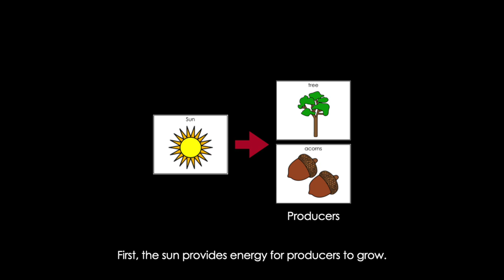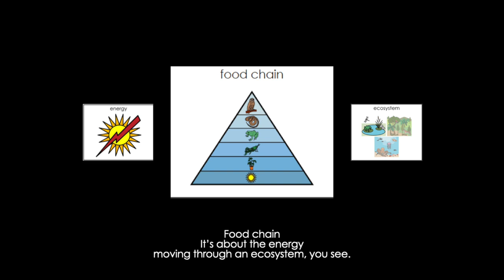Food Chain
This song helps students understand food chains.  It was made to go along with the ULS Unit 12 middle school grade content.  Students will hear food chain vocabulary such as producers, consumers, ecosystem, sun and energy.